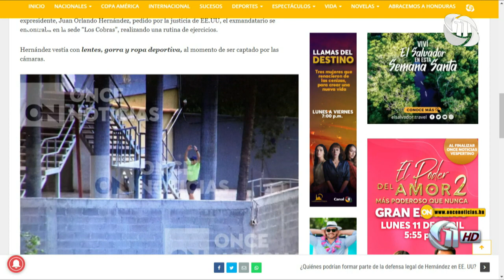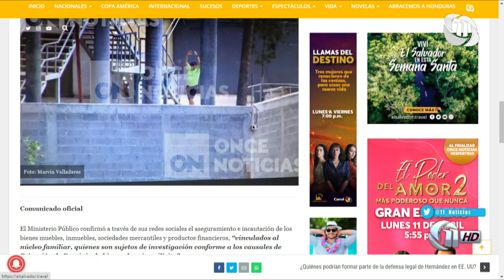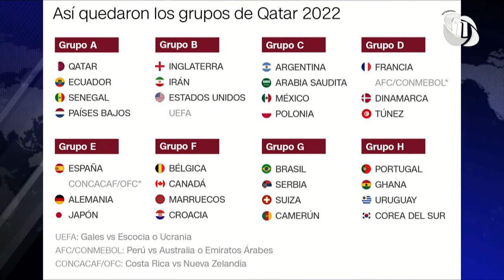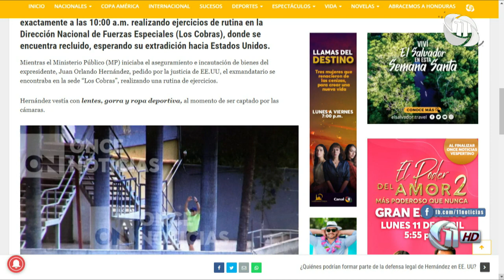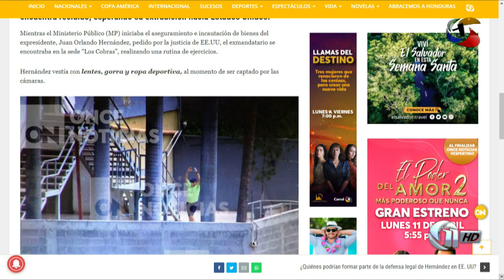Once Noticias Meridiano | A bordo del avión presidencial repatrian 4 cuerpos de hondureños